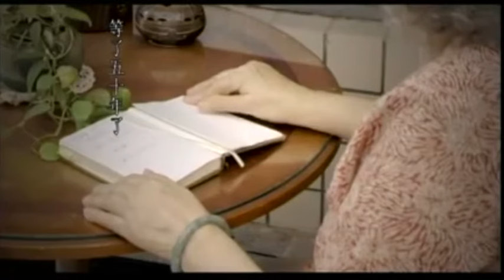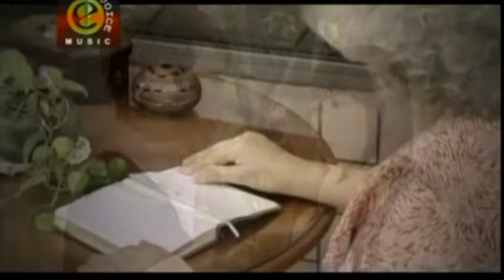辦桌阿龍|蘇又鎔 愛情護法2永遠愛你 官方完整版Offical專輯組合1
辦桌阿龍|蘇又鎔 永遠愛你 專輯名稱 愛情護法2永遠愛你 詞作者 李岩修 曲作者 徐嘉良

(男)外面風塊吹　雨水也落了歸暝　但是我的心　絕對攏抹消退
(女)我相信你講的話　不管講是真是假　因為你是我唯一一個

(男)啊～我會永遠愛你　愛甲頭毛攏變白
　　你哪累就目睛闔闔　我抹來放你一個
(女)有一日你哪會飛　你就要帶阮做伙
(合)無你我會寂寞　你會難過

辦桌阿龍|蘇又鎔 你的頭髮 專輯名稱 愛情護法2永遠愛你 詞作者 李岩修 曲作者 徐嘉良

(男)妳的頭髮　親像天邊的雲　乎阮想起　彼個時陣
(女)窗外月娘　溫柔的光　乎人不甘睏　因為想你　想到天光

(男)歸暝無睏　守惦你的窗門　提起勇氣　做好打算
(女)咱的情份　對一開始　就決心抹倘斷　我愛你就像　你愛阮
(男)你我的緣分　親像你的長頭髮　請你不倘來　隨意剪斷
(女)堅心要愛　就不驚心酸　望你一生　好好疼阮愛阮
(男)我要照顧你　守護你的長頭髮　抹乎你忍受　任何委屈
(女)無想過　愛情會倘多長
(合)愛你阮無怨無恨

辦桌阿龍|蘇又鎔 愛你喲 專輯名稱 愛情護法2永遠愛你 詞作者 李岩修 曲作者 林玫娟

(女)一場雨落甲歸下埔　心情亂糟糟
　　愛情抹堪乎人來囉唆　實在看攏無
(男)未來是好是歹我不敢講　我只有一個願望
　　就是希望作你感情的　唯一偎靠

(女)雖然行著感情這條路　也曾很艱苦
　　有時陣甜蜜生活突然間　變成是冷淡的態度
(男)愛情就是需要　兩人來照顧
　　才會有幸福的結果
(合)因為你帶乎阮的感動　是阮唯一的幸福

(合)阮是愛你的喲
(男)我想要乎你幸福甲快樂　希望你只有笑容
(女)相信你是阮愛的歸宿　阮的偎靠
(合)阮是愛你的喲
(男)我不驚雨來甲我渥甲濕糊糊　吃苦也是幸福
(女)感謝你對阮這呢照顧　無枉費
(合)阮這愛你喲